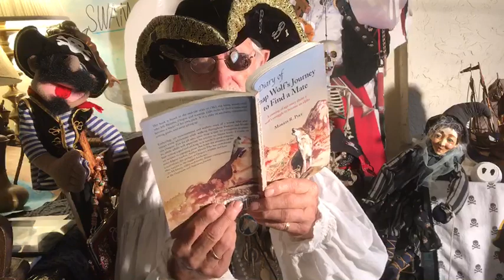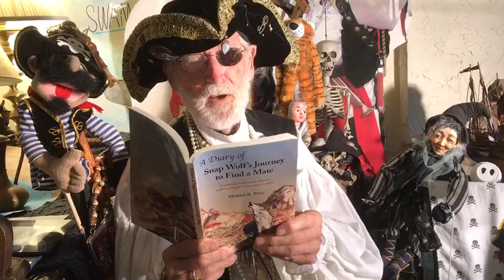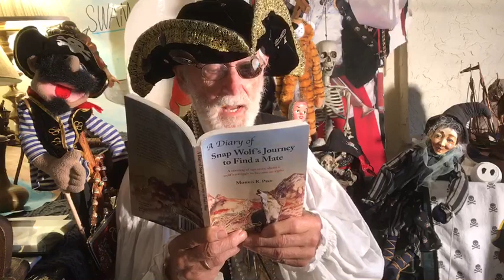Captain Book Live Snap and Tag Team Up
Captain Book, the reading pirate, reads how Snap Wolf and Tag Coyote become a team and he wants you to read about things too.